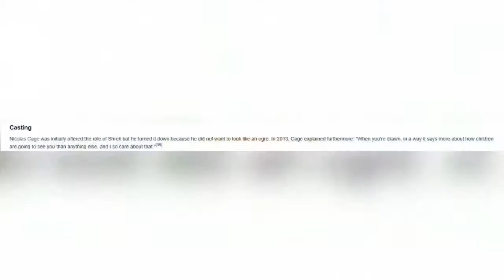ANG SHREK SA TOTOONG BUHAY| the real life shrek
Pasensya na kayo sa sound system ng video natin ngayon, Medyo may grounded lng disregard nyo nlng po. Anyways ang kwentong ito ay Base sa mga mababasa online upang mag karoon din tayo nang Dagdag KAALAMAN at sana magustuhan ninyo ang buhay ni Shrek at ni Maurice tillet sa video natin na ito, Dont forget to like share and subscribe guys!! Thank you so much!!!❤️

The Sound and video that i used is not my own Here’s the Link of music and video clip: